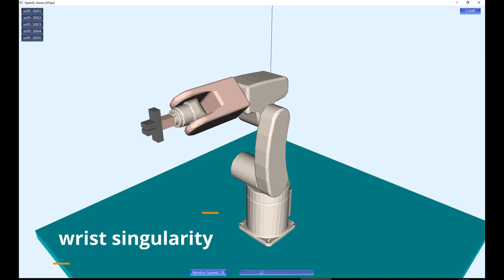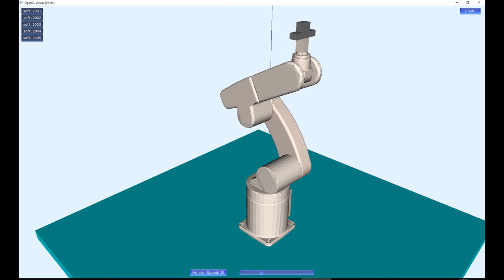Robot singularity explained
Types of singularity in robotics:
- Wrist singularity
- Elbow singularity
- Shoulder singularity